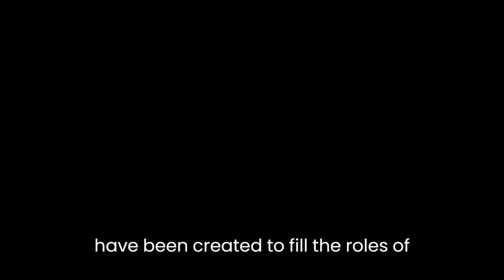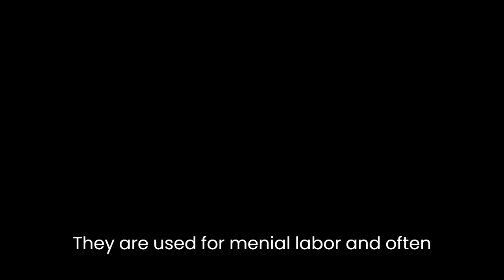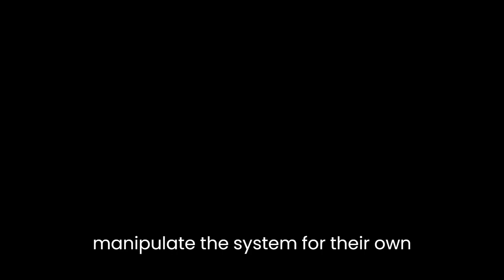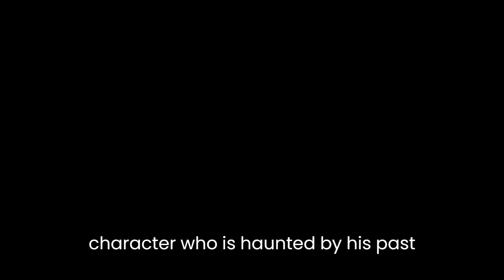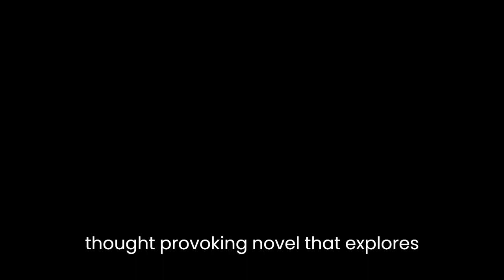"Gun, with Occasional Music" By Jonathan Lethem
Jonathan Lethem's "Gun, with Occasional Music" is a dystopian novel set in a future society where animals are genetically modified to become intelligent and assume human-like roles in society. The novel follows the story of a private detective named Conrad Metcalf, who is hired to investigate a murder case that involves his former lover. The novel explores themes of power, corruption, and the implications of technology on society.

One of the most significant themes in the novel is the idea of power and control. In this society, those who have power exert it over those who do not. The genetically modified animals, known as evolved animals or "evols," have been created to fill the roles of the lower classes in society. They are used for menial labor and often treated as second-class citizens. The humans, on the other hand, have access to advanced technology, which they use to manipulate and control others. This is seen in the way that Metcalf's investigation is hampered by the police and other powerful figures, who have the ability to erase memories and alter reality.

Another theme that is explored in the novel is the role of technology in society. The society in "Gun, with Occasional Music" is one that has become highly dependent on technology. People use mood-altering drugs to control their emotions, and the police have access to a device called a "karmic adjuster," which allows them to manipulate reality by altering people's memories. The use of these technologies raises questions about the impact they have on society and whether they are ultimately beneficial or harmful.

Throughout the novel, Lethem also explores the idea of corruption. The powerful figures in the society are portrayed as being corrupt and using their power for their own gain. This is seen in the way that the police force, who are supposed to uphold the law, are involved in criminal activities, and the way that politicians use their power to manipulate the system for their own benefit. Metcalf, as a private detective, represents a form of resistance against this corruption, as he tries to uncover the truth and bring justice to the victims.

The character of Metcalf is also a significant aspect of the novel. He is portrayed as a flawed and complex character, who is haunted by his past and struggles to navigate the complexities of the society he lives in. His relationship with his former lover, who is involved in the murder case he is investigating, adds an element of personal conflict to the story. Metcalf's character also serves as a lens through which the reader can explore the themes of the novel and the implications of the society in which he lives.

The writing style of the novel is also noteworthy. Lethem uses a mix of noir detective fiction and science fiction to create a unique and engaging story. The blend of genres allows him to explore complex ideas and themes in a way that is both entertaining and thought-provoking. The use of language is also notable, with Lethem employing a range of literary devices, including metaphor, symbolism, and allegory, to create a rich and immersive world.

In conclusion, "Gun, with Occasional Music" is a fascinating and thought-provoking novel that explores complex themes and ideas. The dystopian society portrayed in the novel raises questions about the impact of technology on society, the role of power and corruption, and the complexities of human relationships. Lethem's blend of genres and use of language make for a compelling and engaging read, and the character of Conrad Metcalf serves as a relatable and complex lens through which the reader can explore the world of the novel.